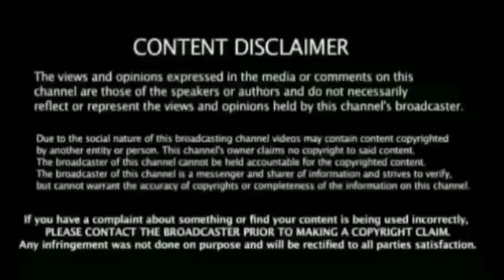நாங்கள் நினைத்தது இன்று போட்டியில் டெல்லி வெற்றி ! பயன்இல்லை அடிச்சு சொல்கிறேன் தோனிக்குதான் கங்குலி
Ipl srh vs dc elimination 1st Match  Breaking News கிரிக்கெட்